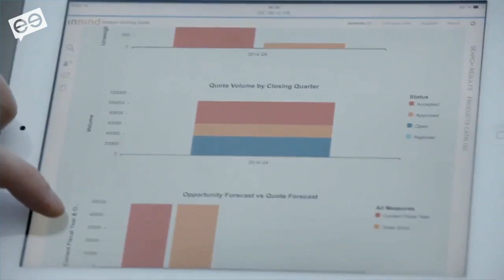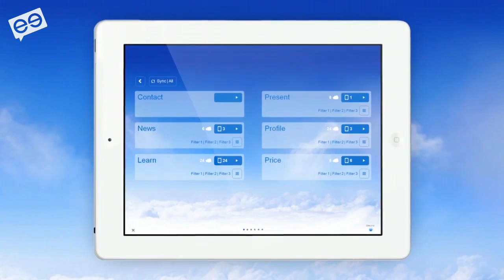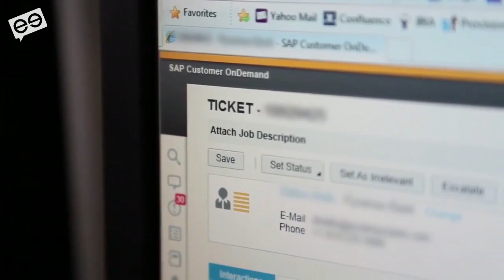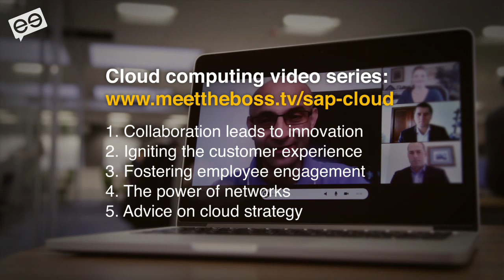Cloud computing: collaboration leads to innovation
How? We asked four senior business leaders in a fascinating roundtable debate.